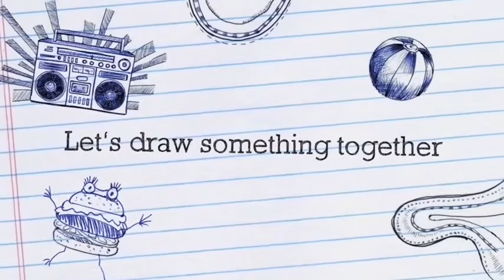Let’s be creative: learn to draw a chameleon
A simple tutorial for drawing a Chameleon.